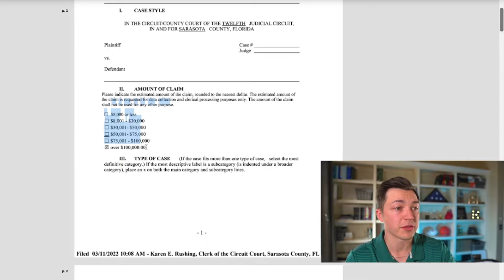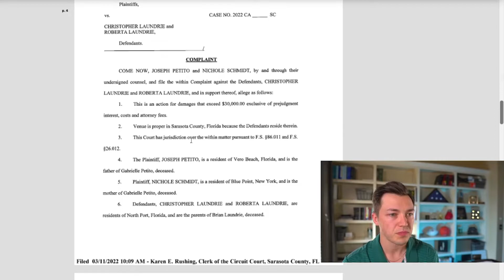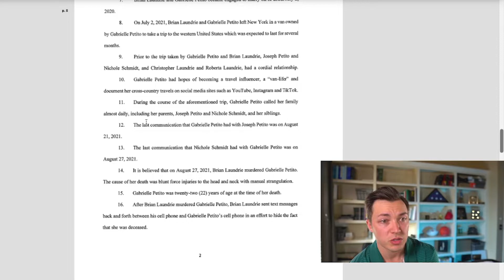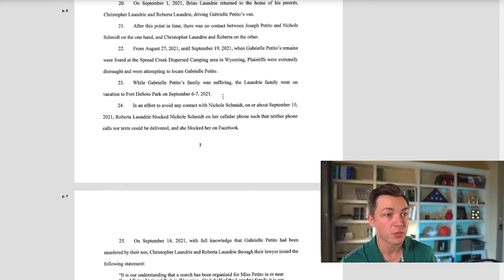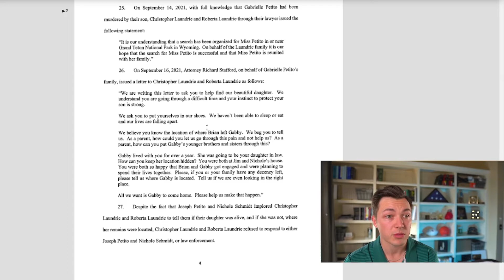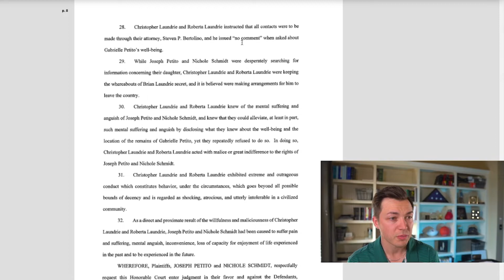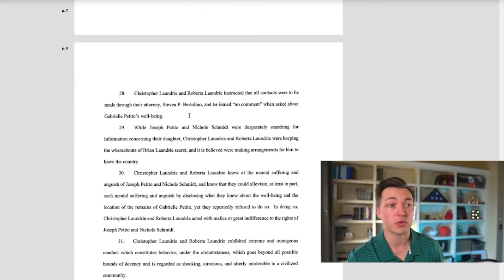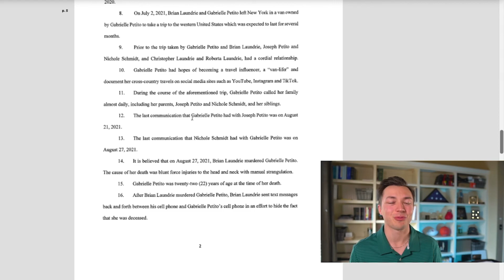Lawyer Reacts: Gabby Petito’s Parents v. Brian Laundrie Parents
Gabby Petito's parents have now filed suit against Brian Laundrie's parents.  I'll go through the Complaint and discuss what I think will happen nex

My name is Colton Richardson, and I am a trial attorney at my law firm, Richardson Richardson Boudreaux, PLLC, Oklahoma’s Premier Personal Injury Law Firm.  My grandfather started this firm, and my dad joined him many years ago.  We all became lawyers so that we could make sure insurance companies don’t take advantage of individuals and to help those who have been hurt.

As always, if you have any questions, just leave them in the comments below or give me a call at ‬.

About Colton Richardson:
Colton Richardson, trial attorney at Richardson Richardson Boudreaux, PLLC, is a young and hungry trial attorney and entrepreneur who has won millions of dollars for his injured clients.

About Richardson Richardson Boudreaux, PLLC:
Richardson Richardson Boudreaux, PLLC was started by Gary Richardson in Tulsa, Oklahoma, and now managed by Chuck Richardson.  Our firm has also took pride in helping those who are or may be taken advantage of, especially by insurance companies.  We love helping those who are hurt and going through some of the most difficult times in their lives.  We help those in Oklahoma, Texas, Arkansas, Colorado, and around the country.

INSERT